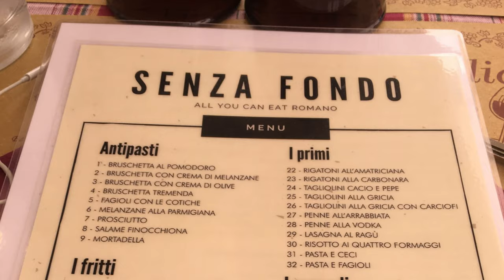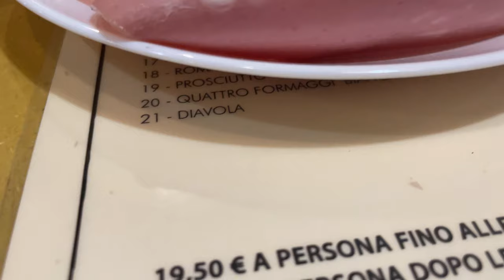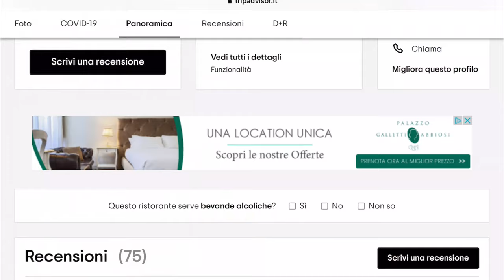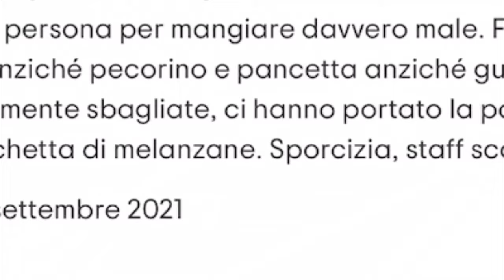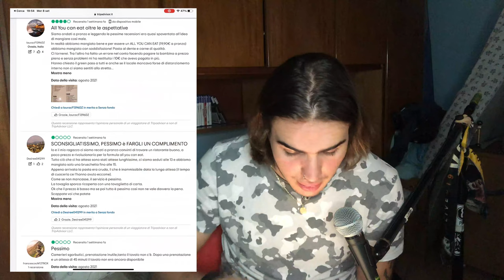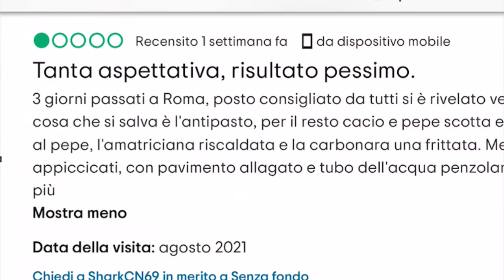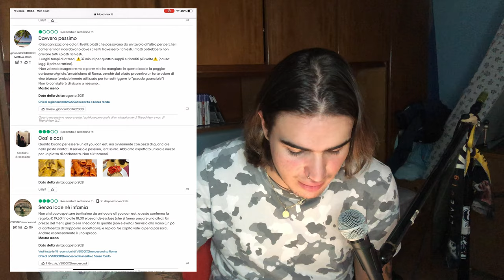RECENSISCO "SENZA FONDO" - L'ALL YOU CAN EAT DI CIBO ROMANO [RECENSIONI BURINE #1]